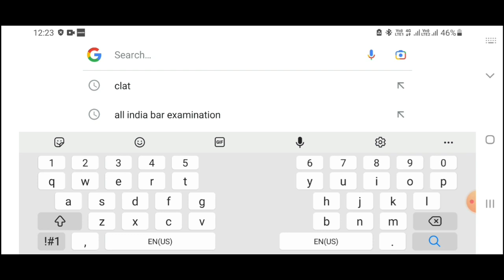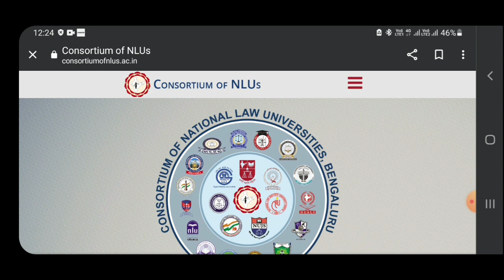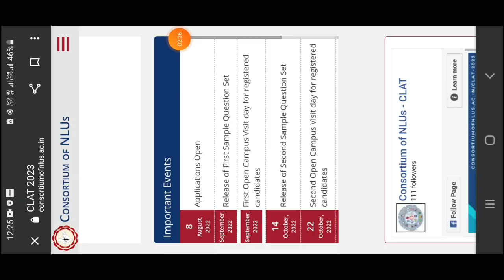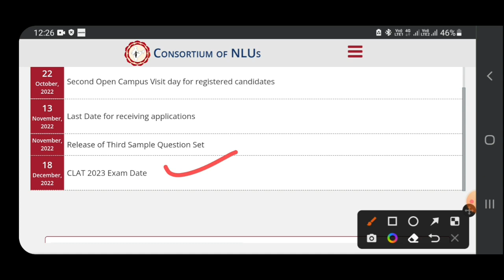clat 2023 application form date, clat 2023 application form last date, wisdom of law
clat 2023 application form date, clat 2023 application form last date,

wisdom of law.

tags.

    ID
_kamesh-22